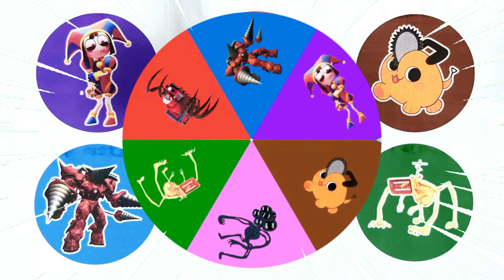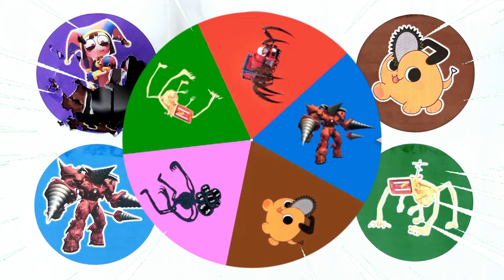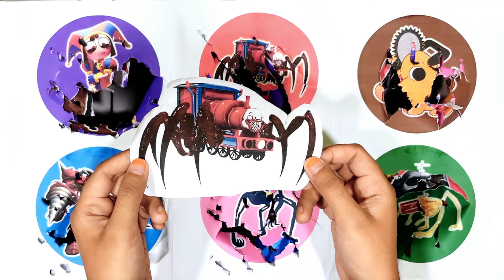Spin Wheel Pomni, Choo Choo Charles, Pochita Chainsawman, Titan Drill Man, Dark Siren Head, Megahorn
spinwheel spinthewheel pomni choochoocharles titandrillman darksirenhead megahorn pomnixjax theamazingdigitalcircus digitalcircus amazingdigitalcircus choochoocharlesending chochocharles choo-choo-charles#pochita#chainsawman#denji#chainsawmandenji#upgradedtitandrillman#skibiditoilet#drillman#sirenhead#monster#megahornsirenhead#kereta#keretaapi#train#traingadi#trainvideo#trainforkids#traincartoon#car#cartoon#kids